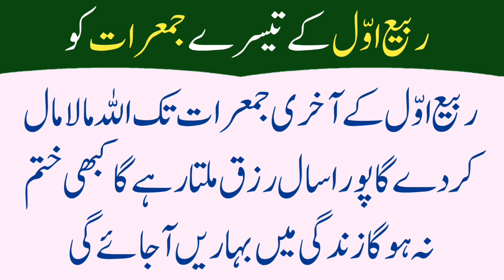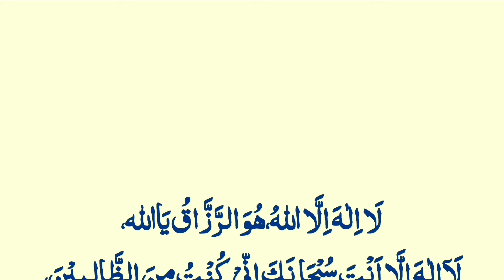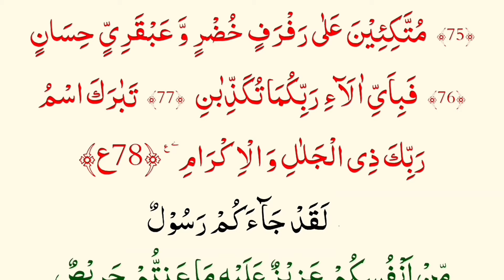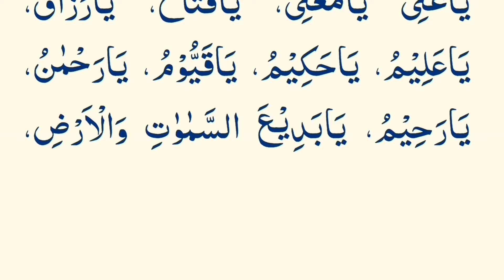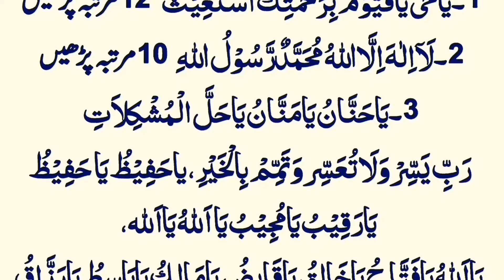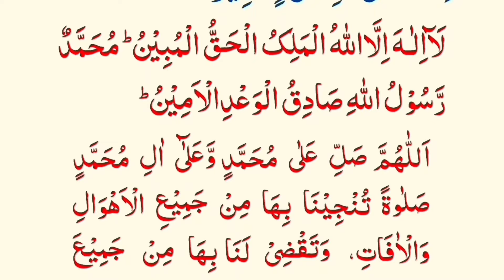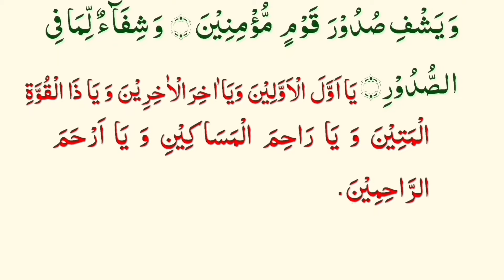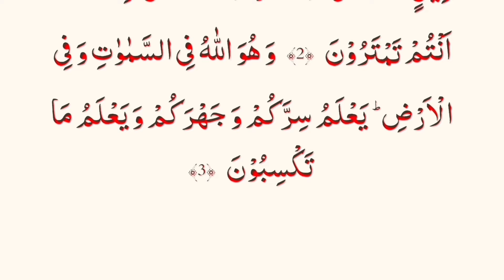Jumerat Ke Din Ka Wazifa | Jumerat dua for barkat | Qurani dua for rizq | Jumerat Special Dua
Jumerat ki dua
Rizq me barkat ki dua
dukan me barkat ki dua
rozi me barkat ki dua
karobar me barkat ki dua
rizq ke liye dua
wazifa for money
dua for any problem
wazifa for hajat
jumerat ko barkat ka wazifa
ghar mein roji ki dua
powerful wazifa for money and rizq
dua
jumerat ke din barkat ka wazifa